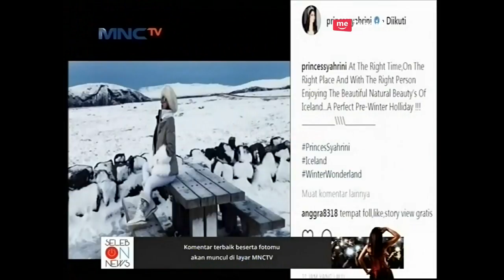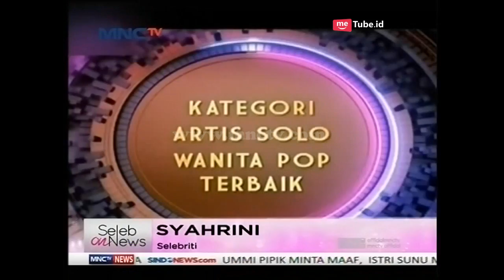Syahrini Menyesal Saat Liburan di Islandia, Kenapa Yaa - Seleb On News (17/11)